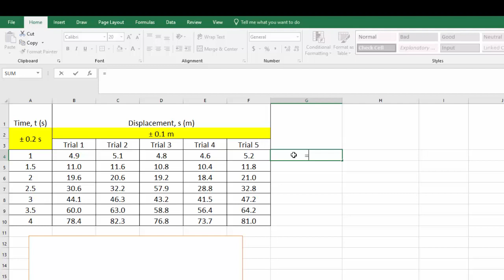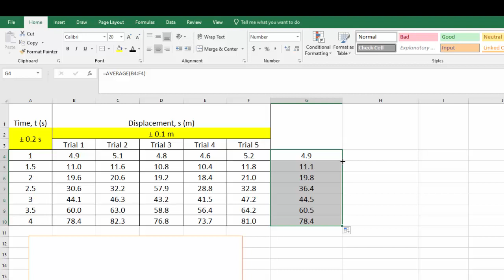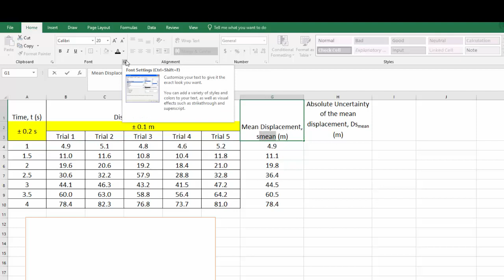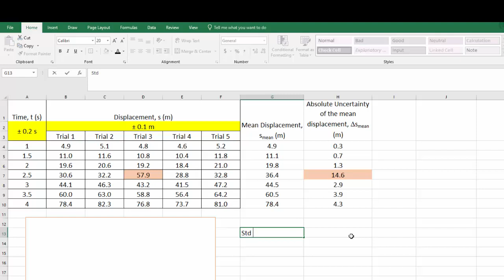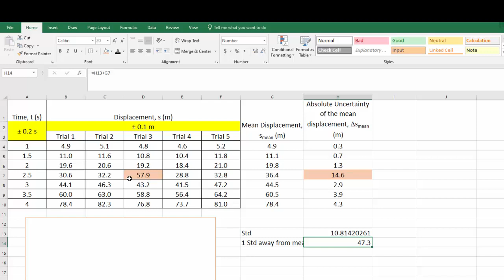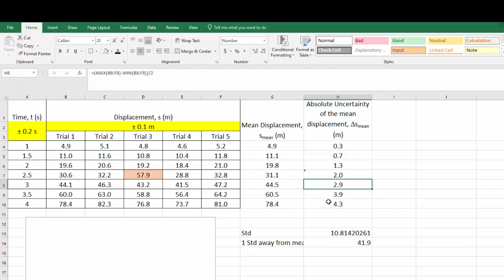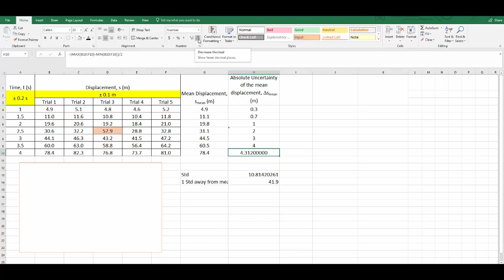Y11 Data Analysis Part 1 Mean and Uncertainty